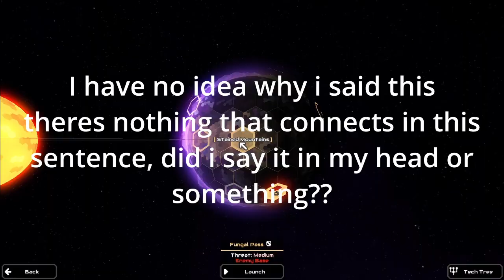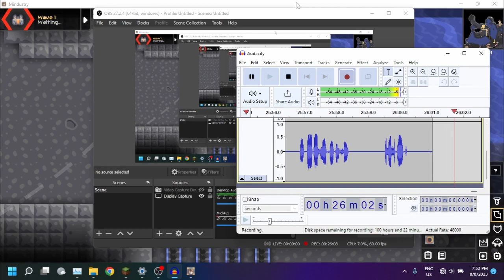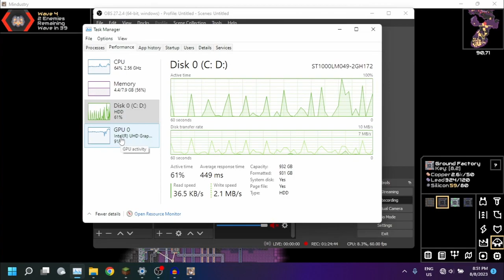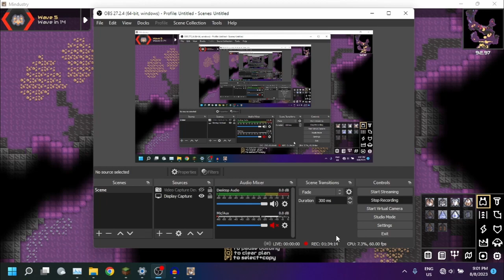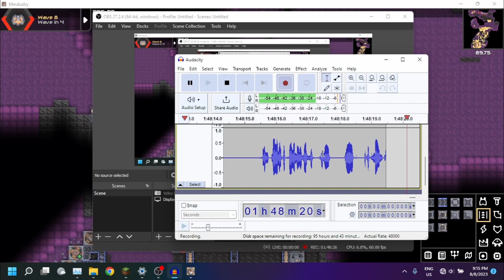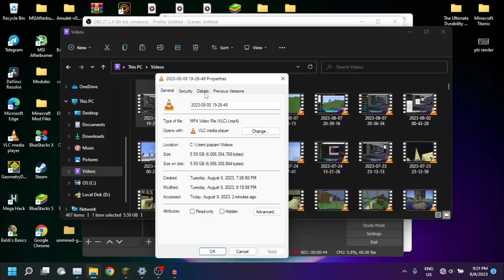Fungal Pass - Part 1: A Slow Start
I need to practice not saying "aamm" before saying a word or sentence lol